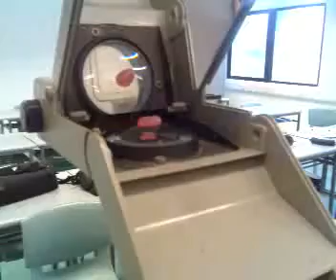Glowing Jelly Bean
Amazing. A jelly bean was being subjected to intense light and it begins to glow! At the same time, a sweet scent was producted by the jelly bean.